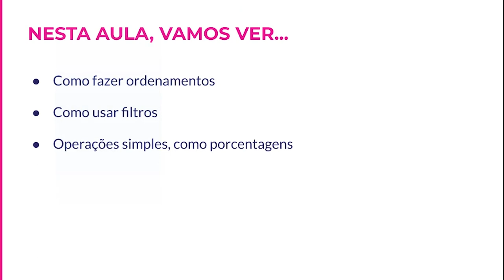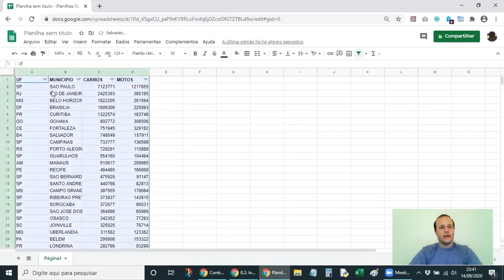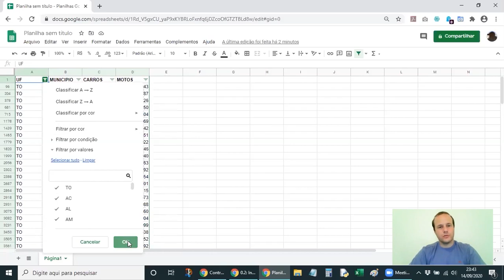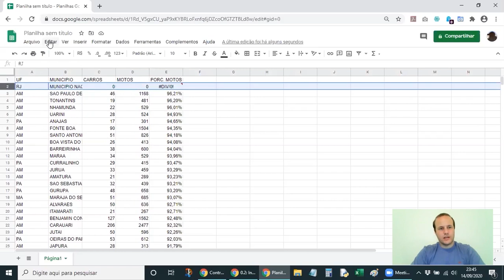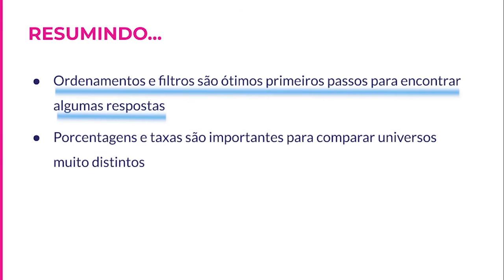Jornalismo de Dados para Coberturas Locais | 0.3 Análise básica de dados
Videoaula sobre como fazer ordenamentos, como usar filtros e operações simples, como porcentagens, do curso Jornalismo de Dados para Coberturas Locais da Escola de Dados.

Por Juan Torres - É líder de Estratégia Digital, Dados e Inovação no Jornal Correio (BA) e integra a equipe da Escola de Dados desde 2014. Especializado em jornalismo de dados, já atuou em redações no Brasil, Espanha e EUA, e teve trabalhos reconhecidos em mais de dez prêmios nacionais e internacionais de jornalismo e mídia.

00:00:13 Introdução
00:00:17 Conteúdos da aula
00:00:25 Analisando os dados
00:06:09 Encerramento

Dúvidas?

Referências

Análise com estatística descritiva para leigos (Escola de Dados)
Limpando bases com o Google Sheets (Escola de Dados)